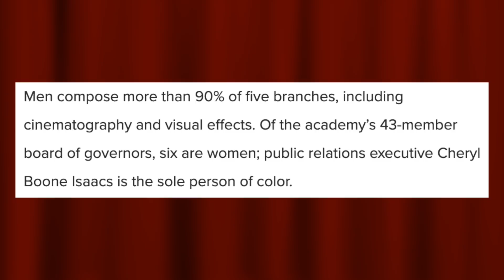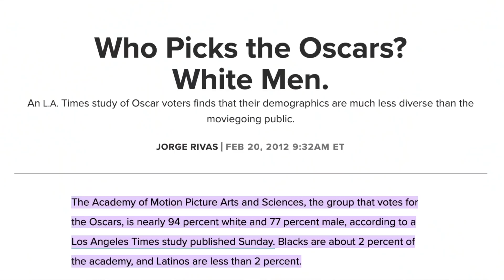How The Oscars Work... and How They Don't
The oscars, The academy awards, the international motion pictures of arts and sciences, the oscars 2022, the 94th oscars, oscar best picture, oscars best picture 2022, oscar best actor actress.